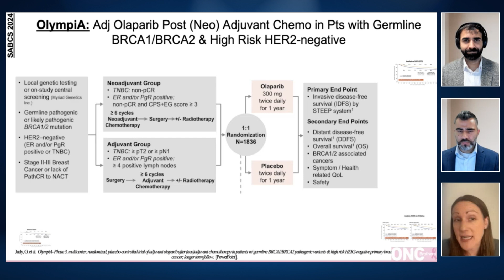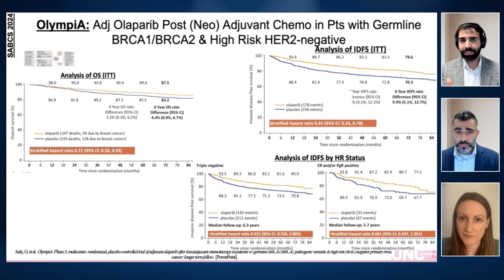OlympiA Update from SABCS 2024 – Adjuvant Olaparib Use in BRCA1/BRCA2 HER2 Negative Breast Cancer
Welcome to another episode of the Oncology Brothers podcast! In this episode, hosts Drs. Rahul & Rohit Gosain are joined by Dr. Laura Huppert from UCSF to discuss key highlights from the San Antonio Breast Cancer Symposium 2024.

we discussed the OlympiA trial, which provided an update on the use of olaparib in BRCA-positive patients. Dr. Huppert shared that the trial demonstrated a significant improvement in invasive disease-free survival and overall survival at six years, affirming the efficacy of olaparib in this high-risk population. We also touched on the importance of genetic counseling and testing for patients to ensure they have access to these life-saving therapies.